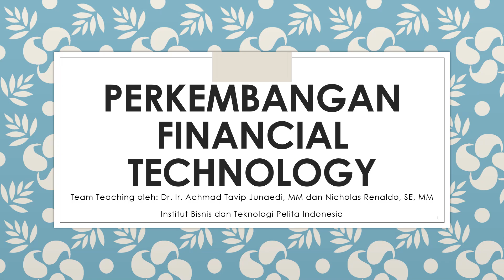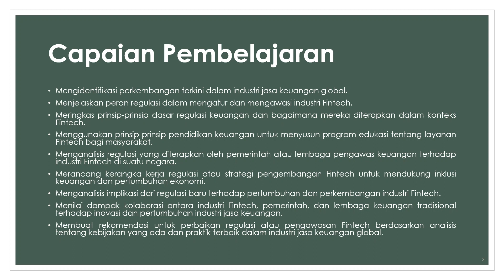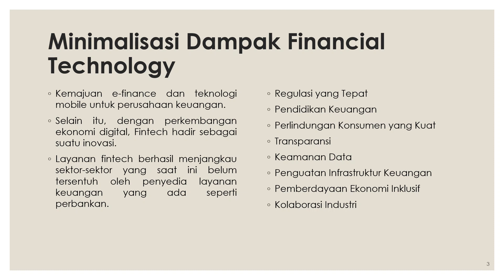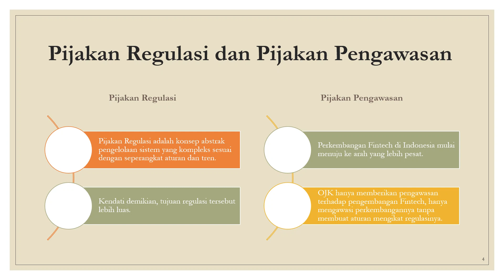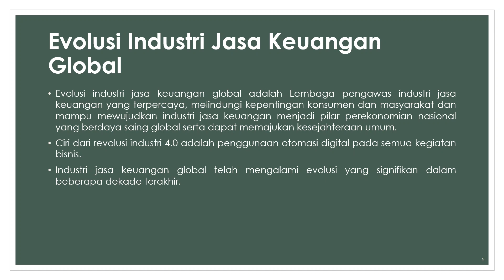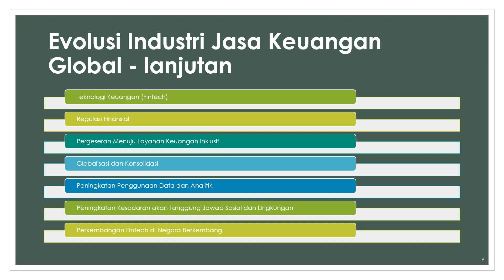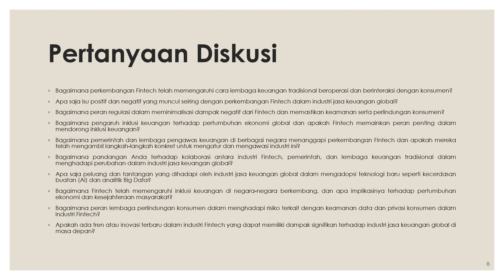Perkembangan Financial Tehcnology